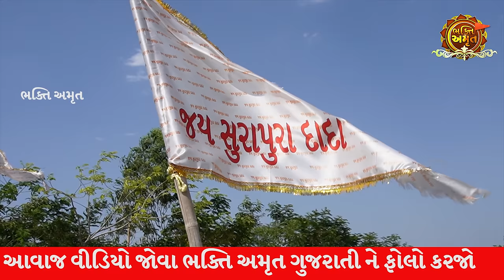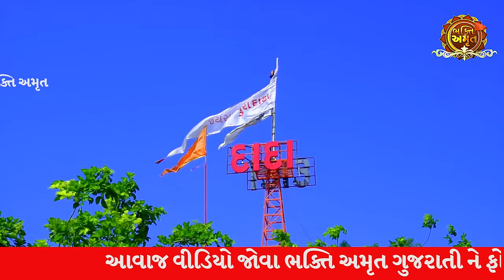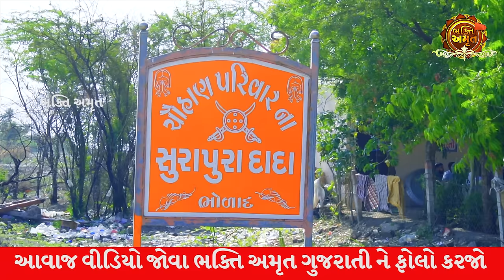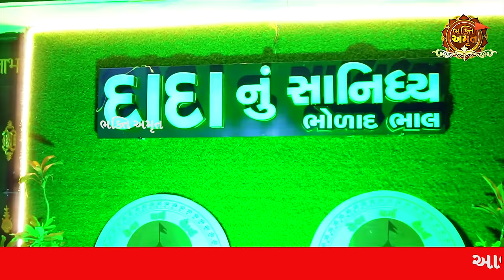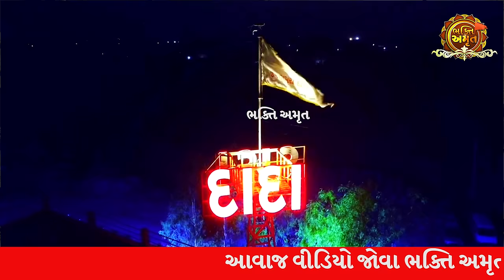સુરાપુરાધામ ભોળાદ ઇતિહાસ 🚩| surapura dada bholad history | Danbha bapu bholad | Bhakti Amrut ગુજરાતી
મિત્રો આજના આ વીડિયો માં આપડે જોઈશું કે સુરાપુરધામ 🚩 ક્યાં આવ્યું છે અને સુરાપુરા દાદાનું મંદિર 🚩 ક્યાં આવ્યું છે શું છે તેનો 900 વર્ષ જૂનો ઇતિહાસ અને સુરાપુરધામ જાવ તો કેવી રીતે જવાનું રહેવા જમવાની કેવી છે સુવિધા એ દરેક વસ્તુ આ વીડિયો માં બતાવામાં  આવી છે વીડિયો પસંદ પડે તો અન્ય મિત્રો ને મોકલ જો

surapura dada bholad history
Danbha bapu bholad
surapura dada bholad live
surapura dham bholad
surapura dada status
surapura dada na dakla
surapura dham bholad live
surapura dada bholad live program
Bhakti Amrut ગુજરાતી
danbha bhuvaji entry
વીર રાજાજી
વીર તેજાજી
ઇતિહાસ